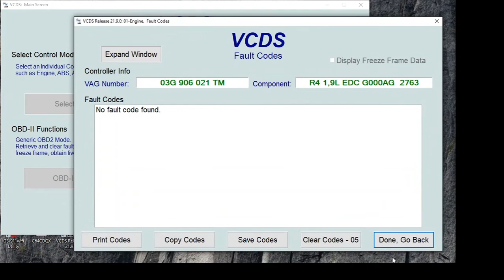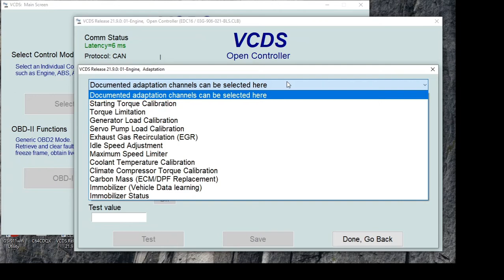VCDS VIN Registration Guide - How to register a VIN with VAG-COM tutorial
In this video tutorial we'll be taking a look at VCDS VIN registration in Ross-Tech VCDS (formerly known as VAG-COM). On VIN limited interfaces, such as the enthusiast VCDS HEX-V2 and VCDS HEX-NET, certain features may prompt you to register and store the vehicle's VIN.
Which VCDS features use a VIN? It's possible to perform certain actions without registering and storing a VIN in VCDS. This way you can avoid hitting your VCDS VIN limit.